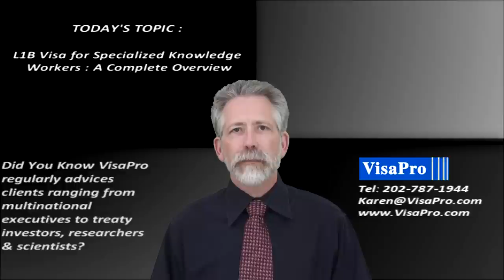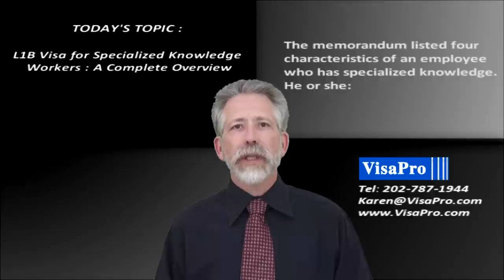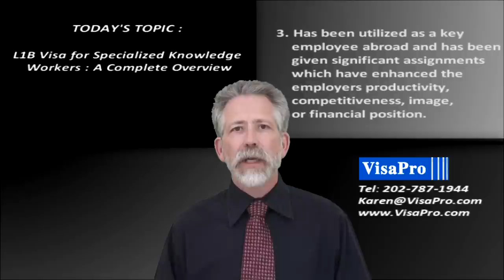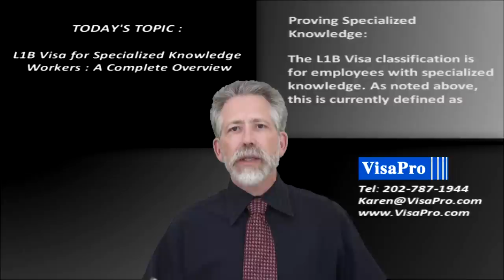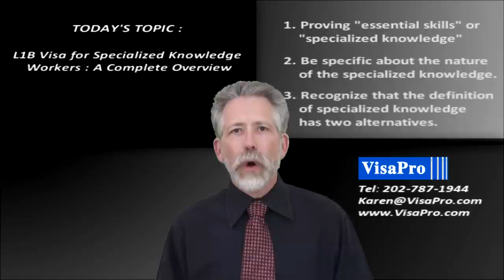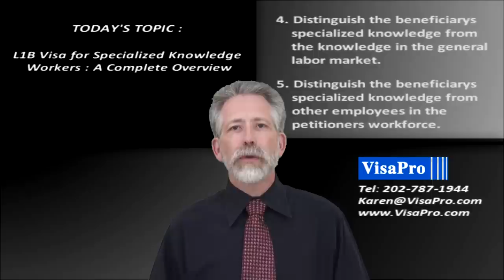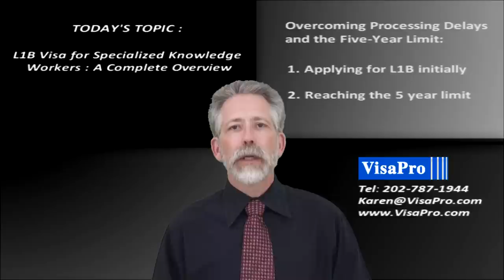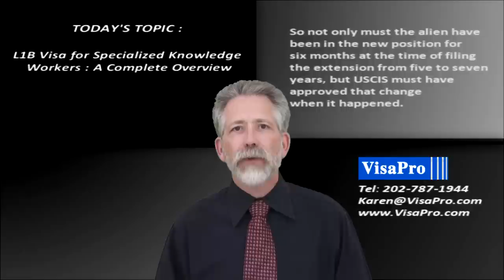L1B Visa for Specialized Knowledge Workers: A Complete Overview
The L1B visa for specialized knowledge workers with advantages like no annual cap, no prevailing wage requirements, dual intent, and employment authorization for spouses outweigh many of the alternatives available. Let's take a look at the term "Specialized Knowledge" and the L-1B Visa requirements that help an employer establish a strong case for the US L1B Visa.

Timecodes
1:02 - VisaPro regularly advices
2:05 - Advantages of L-1 Classification
4:39 - Four Characteristics of Specialized Knowledge Employee
9:47 - Proving Specialized Knowledge
16:18 - Overcoming Processing Delays And The Five Year Limit
19:48 - Filing A Change of Status From L1B To L1A
23:42 - Tips For Filing Change of Status From L1B To L1A
25:48 - Conclusion